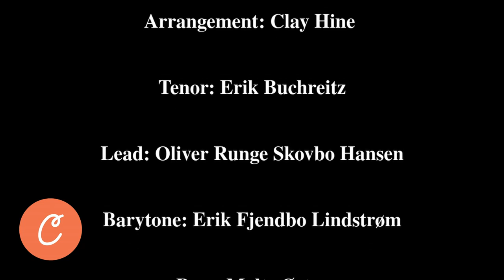Clementones - Blue Skies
Blue Skies by Irving Berlin
Arranged for barbershop by Clay Hine

Performance by Clementones - Danish Barbershop Quartet
Recordings by: Erik and Lars Lindstrøm
Mixed and video edited by: Erik Lindstrøm